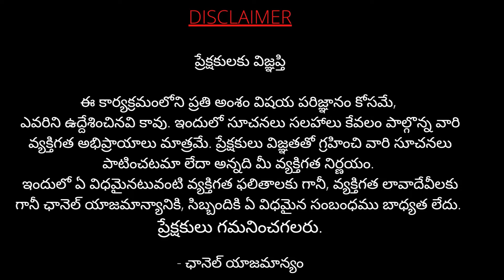సులువుగా మన ఇంటిపైన నర్సరీ పెంచుకొనే విధానం |How to Maintain Nursery plantation at Home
JR TV Represents Encyclopedia of Incredible knowledge on many more subjects like...

Organic cultivation on open Terus , Gardening, open land methods and technics ,Different varieties of  windmillpower generations , Dentalcare and Dental treatment procedures , Global warming and how to save earth from man made pollutions  , How to use and utilize the biodegradable plant dried parts in to useful day to day useful things .  Palm tree infinity products Biofertilizers ,Plant uses.

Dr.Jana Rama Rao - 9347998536